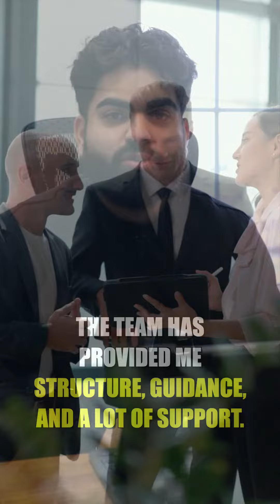Unlock Your Real Estate Success with Anurag Homes Team (Kitchener-Waterloo Real Estate) 🌟🏡🚀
Looking for a thriving career in real estate? Look no further! Meet Rahul, PK, Abhi and Harman, who share their experiences with the Anurag Homes team.

With motivated individuals, nurturing support, and comprehensive training, we focus on growth, adaptability, and success, even in a changing market. Our coaching and mentorship keep our agents on the right track.

If you're a new agent or considering a career in real estate, Anurag Homes team is the game-changer you need. We offer leads, training, and a supportive community to help you thrive.

Don't miss out on the opportunity to grow and succeed with us. Join our team today and begin your journey to real estate excellence! 🏡📈